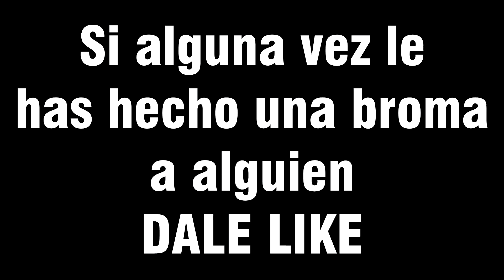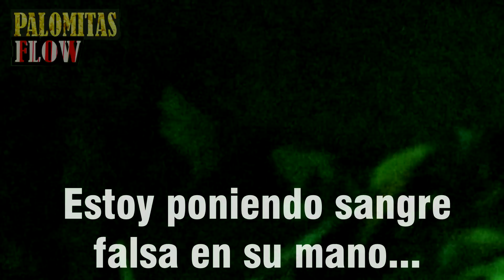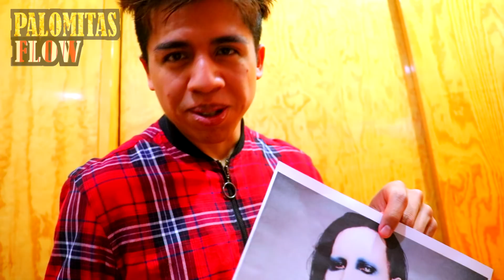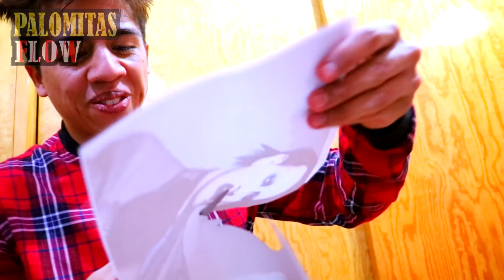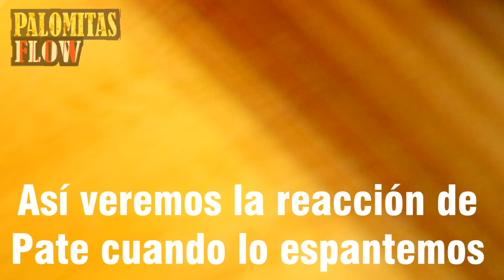BROMAS DE HALLOWEEN A LAS 3 AM! 24 Horas Guerra de bromas!! | Palomitas Flow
No hagas slime de Halloween a las 3 AM en un fuerte de carton! Que miedo!
NUESTROS CANALES

► M U S I C A L . L Y ::: @PalomitasFlows
► S N A P C H A T::: palomitasflow

TWITTER PERSONAL

INSTAGRAM PERSONAL